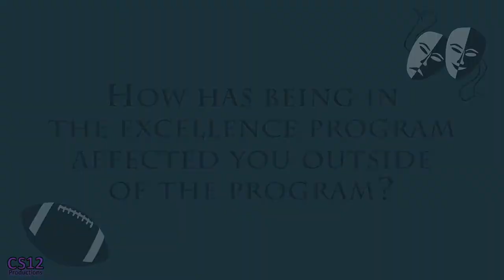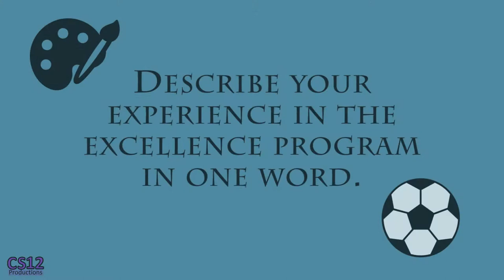LSA Excellence Documentary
Laval Senior Academy 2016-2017 Excellence Programs Documentary